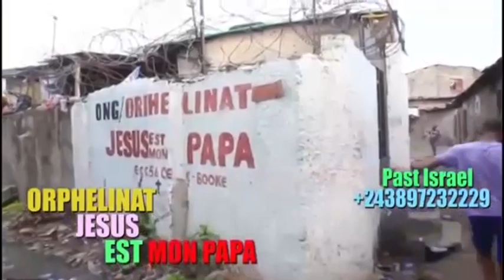😭: EBEMBE YA LAMBIO LAMBIO, FAMILLE FÂCHÉ, SACRIFICE, MAKAMBU EBIMI YA GRAVE, BOLANDA VIDÉO !